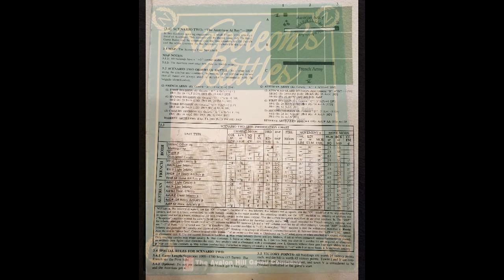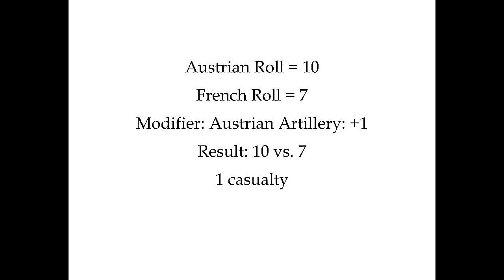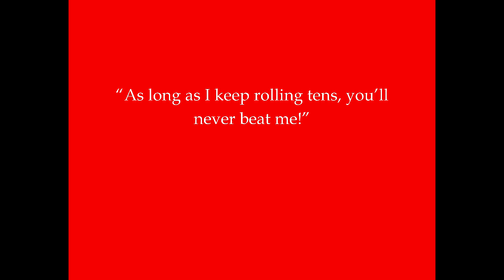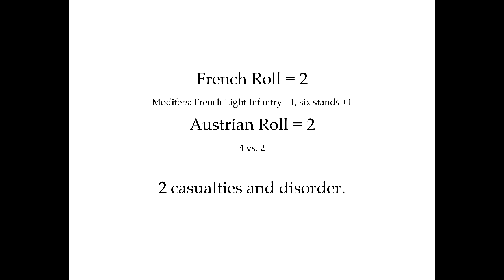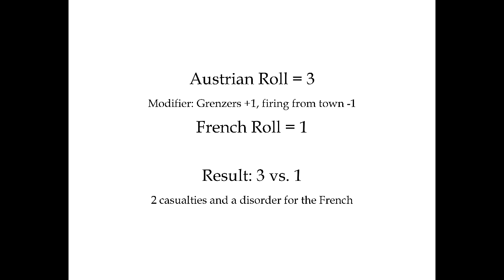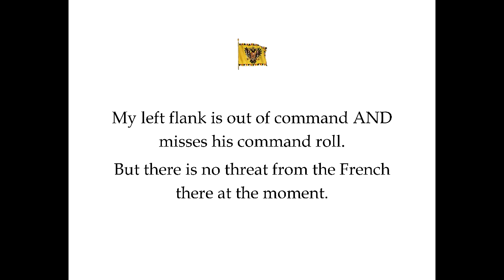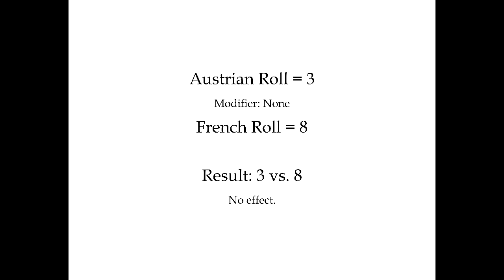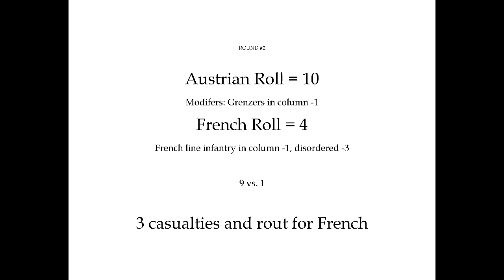Napoleon's Battles - Austrians at Bay - Part 1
One of the two introductory scenarios in Avalon Hill's version of Napoleon's Battles.
An easy way to introduce newcomers to the game system